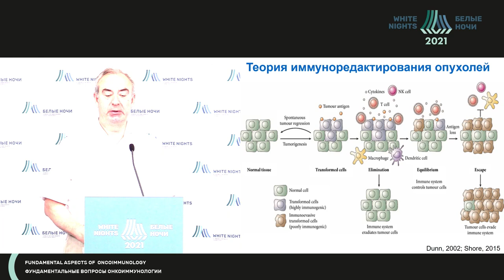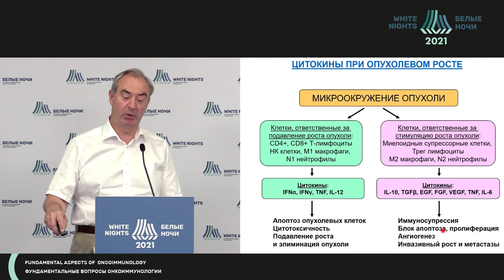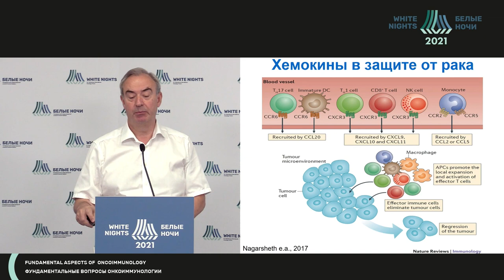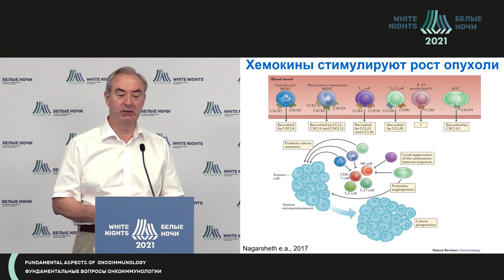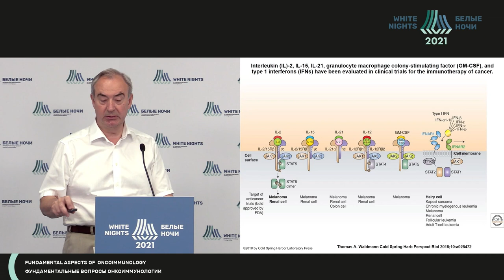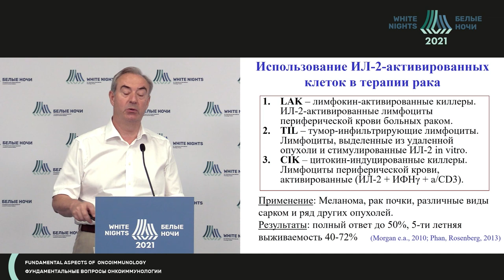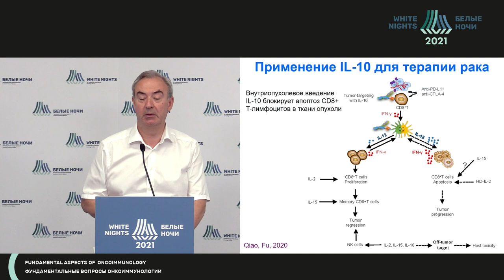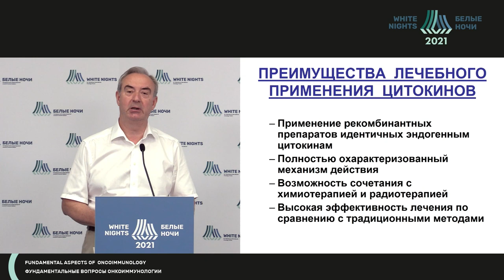Цитокиновая регуляция опухолевого роста (Симбирцев А.С.)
Симбирцев Андрей Семенович - директор ФГУП «Гос.НИИ ОЧБ» ФМБА России, профессор кафедры иммунологии  ФГБОУ ВО ПСПБГМУ им. И.П. Павлова Минздрава России, д.м.н., профессор, Член-корреспондент РАН, Санкт-Петербург